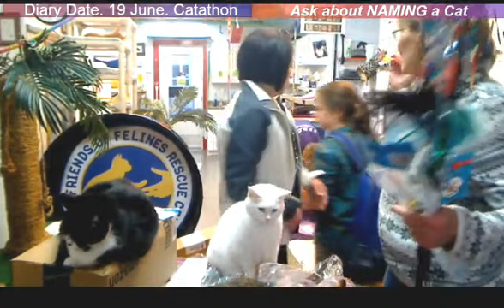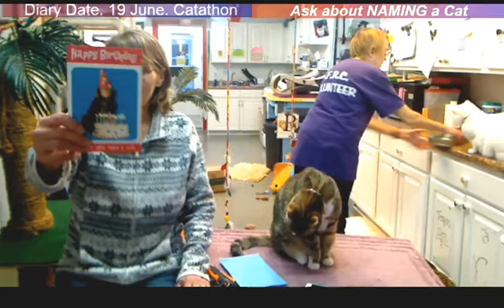Boxes 3 16 2016